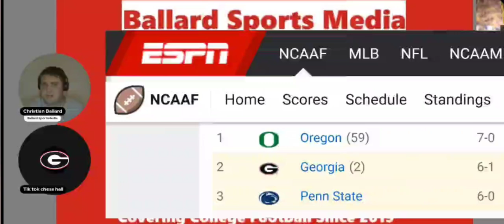How would you RANK the Undefeated Teams??